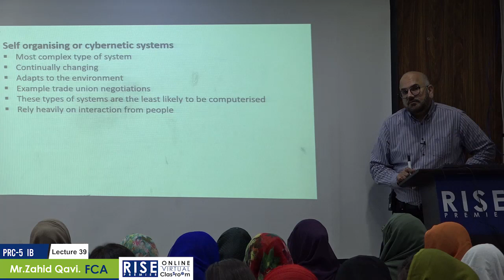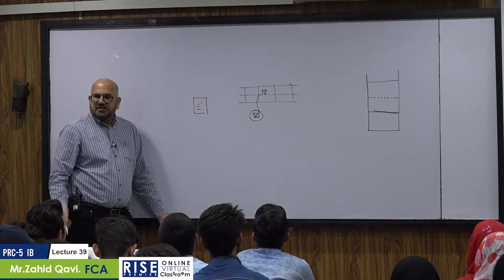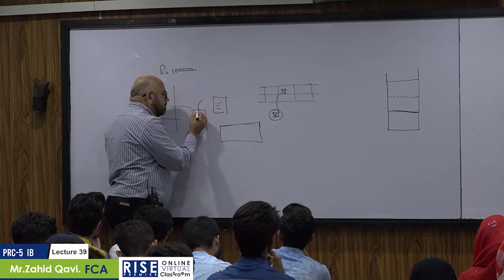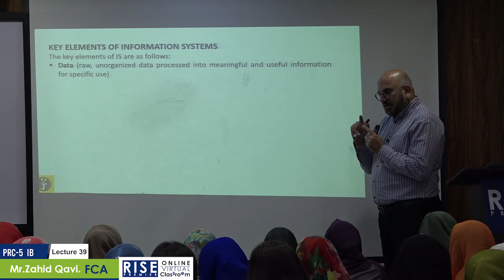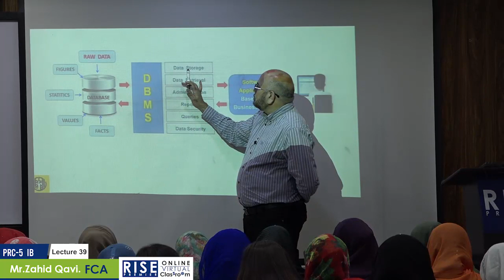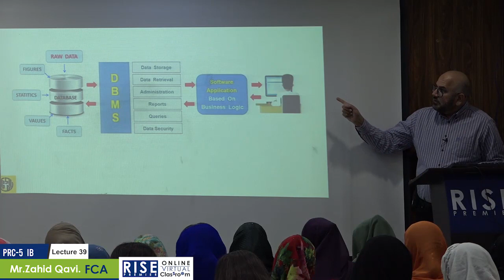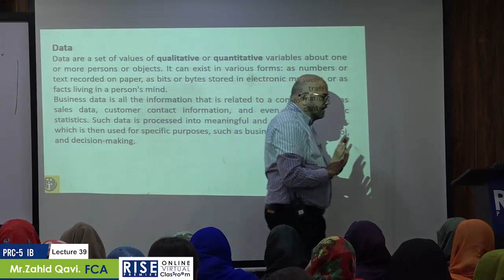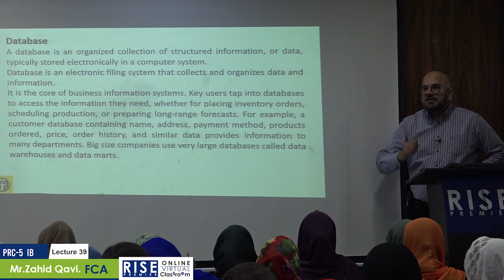PRC 5 Z Qavi Lecture 39